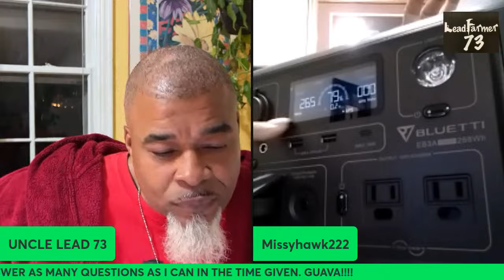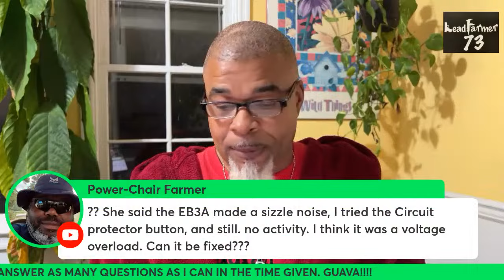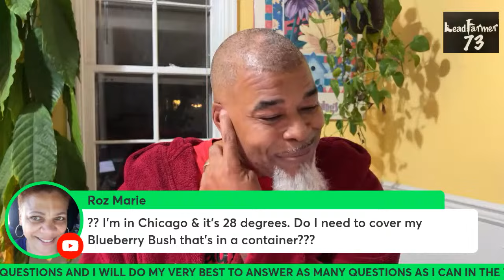LEAD TECH QUESTION SESSION!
60 MINUTES NO MATTER WHAT. THIS SESSION WILL BE TIMED LOL... WHEN THE ALARM GOES OFF , SO DOES THE LIVE STREAM. I WILL WELCOME YOU IN NOW BECAUSE I WILL BE ANSWERING YOUR QUESTIONS IMMEDIATELY.